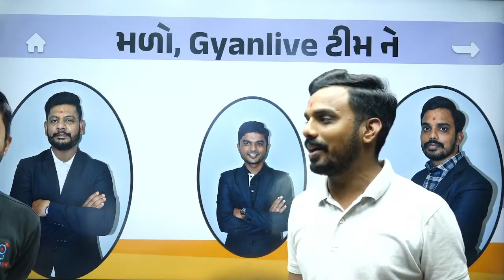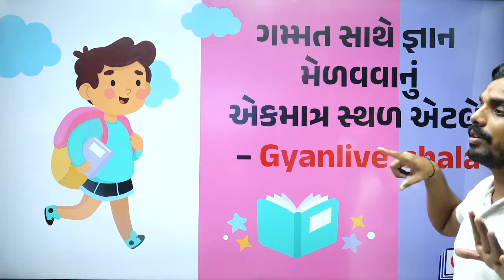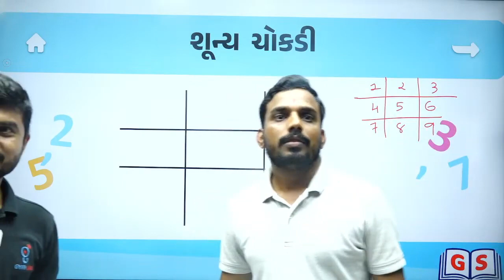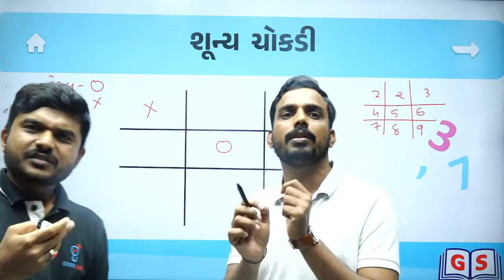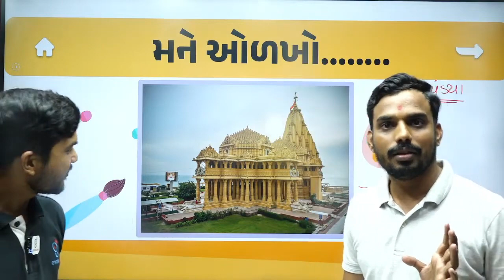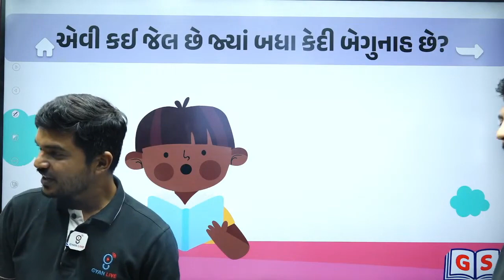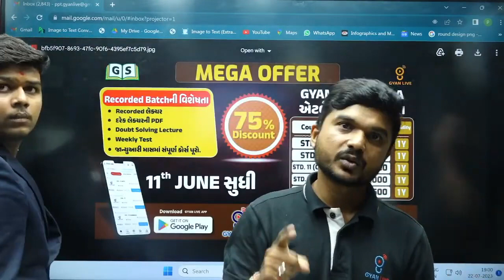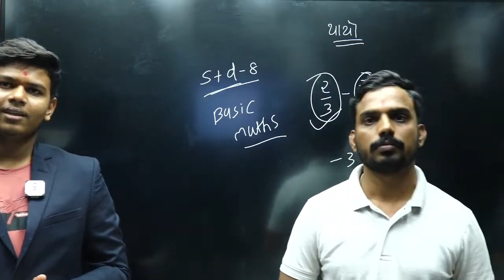STD - 9 (કૃષ્ણ બેચ)ના વિદ્યાર્થીઓ Gyanlive Appમાં રમ્યા શૂન્ય - ચોકડીની રમત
આ ચેનલ જ્ઞાન અકેડમી દ્વારા આપના માટે ખાસ ટીમ જ્ઞાન લાઇવ દ્વારા શરુ કરવામાં આવેલ છે. આ ચેનલમાં આપના માટે ધોરણ ૬ થી ૧૨ના આર્ટ્સ, કોમર્સની તૈયારી માટેના ફ્રી વિડીયો અપલોડ કરવામાં આવશે ઉપરાંત આપના માટે શાળાનું શિક્ષણ સરળ બને તેના માટે જરુરી લાઇવ સેશન ગુજરાતના બેસ્ટ ફેકલ્ટીઓ(શિક્ષકો) દ્વારા આપવામાં આવશે... આ ઉપરાંત બોર્ડની પરીક્ષાની તૈયારી કેમ કરવી સાથોસાથ ધોરણ ૧૨ પછી શુ ? આ તમામ બાબતોની માહિતી આપને આ યુ-ટ્યુબ ચેનલ દ્વારા આપવામાં આવશે...